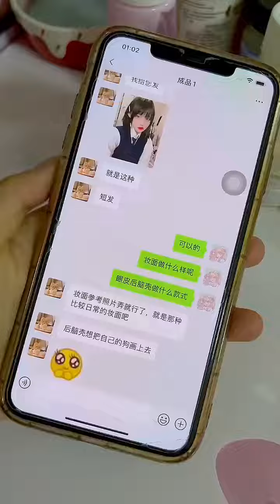关于约妆和定制成品娃的详情私信我哟，还有祝大家跨年夜元旦节快乐，2022一定很哇塞#小布娃娃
😍喜欢给娃娃改妆的小姐姐一枚吖~
娃娃 | 娃衣 | 配饰 | 教程 | 材料包❤️